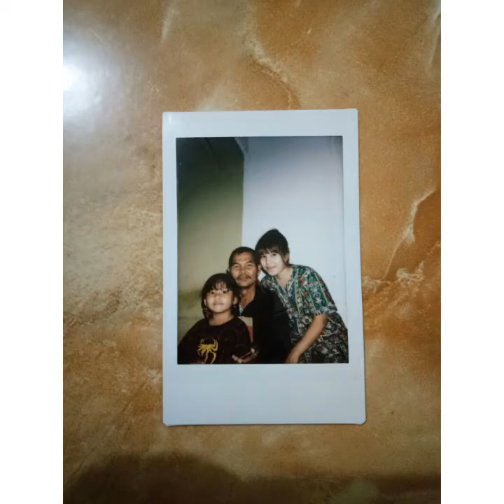Dad, i miss u - BAPA ENGKAU BAIK -